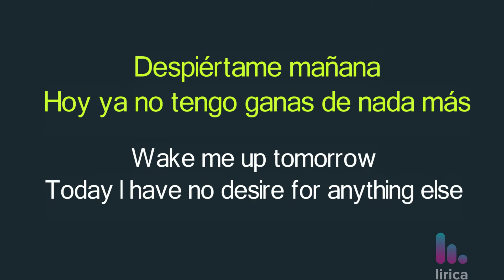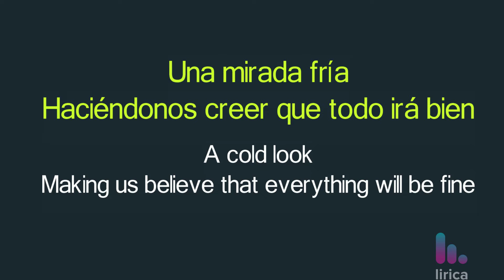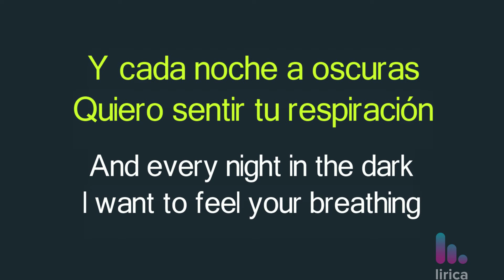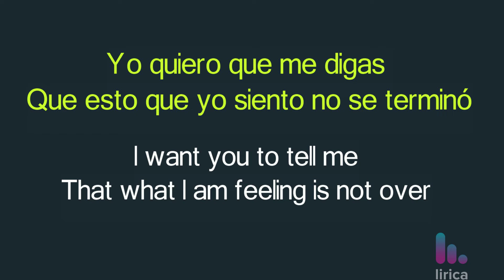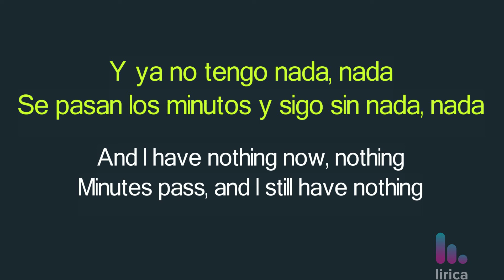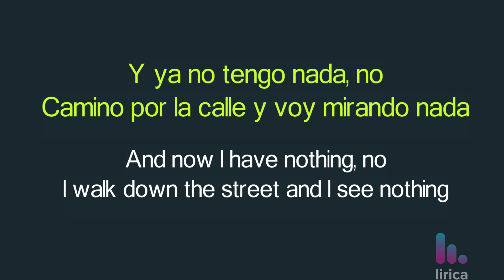Dvicio - Nada Lyrics English and Spanish - Translation / Subtitles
Learn more Spanish with music with the lirica app!